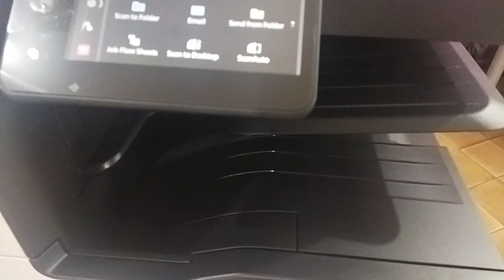cara pasang toner mesin fujifilm apeos c2560